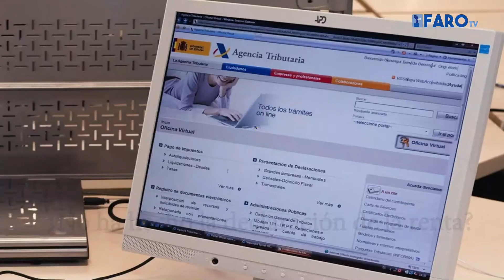La entrevista a Emilio Carreira, consejero de Turismo y Deporte